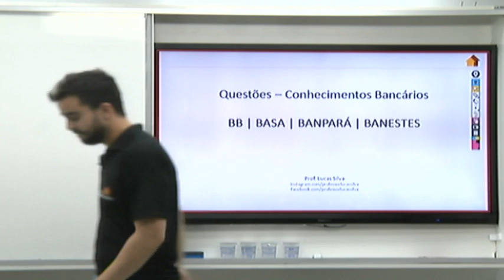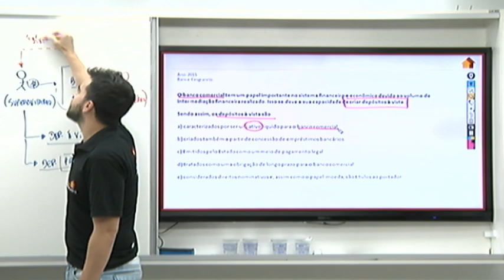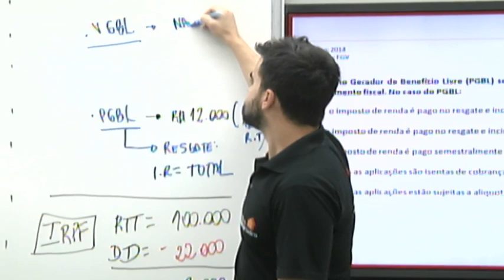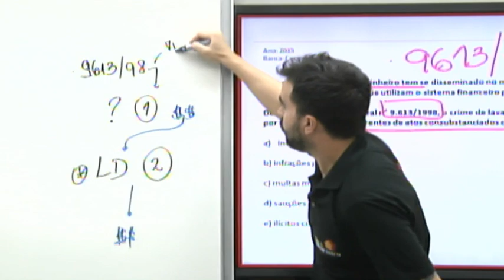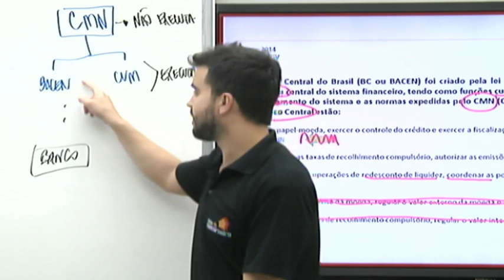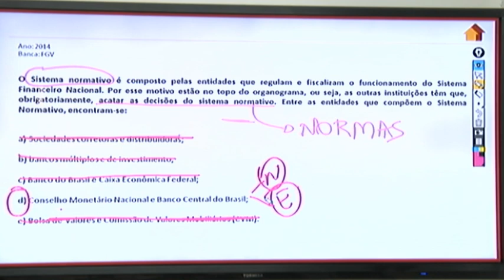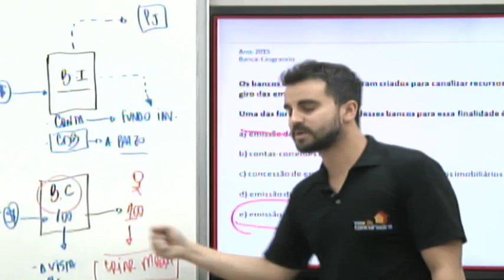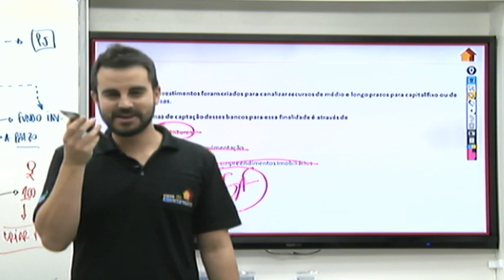Casa Ao Vivo | Questões para BB, BASA, BANESTES e BANPARÁ | A Casa do Concurseiro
Casa Ao Vivo - Questões para BB, BASA, BANESTES e BANPARÁ.